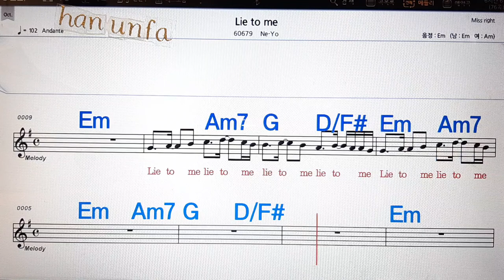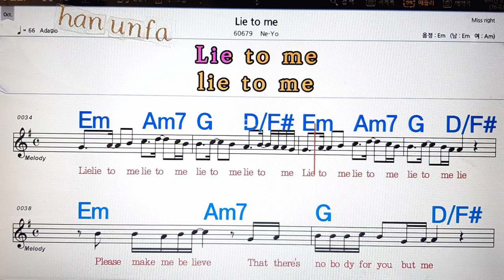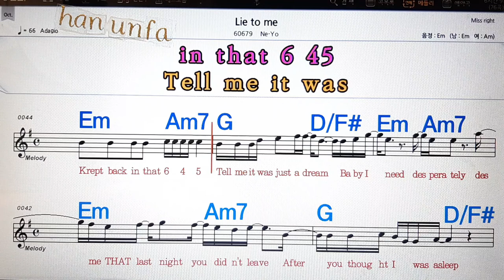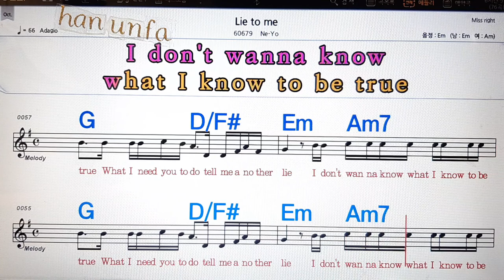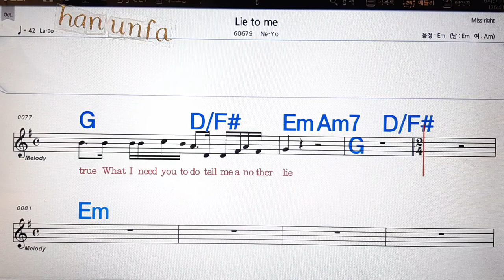Lie to me/Ne Yo💋노래방, 통기타 , 코드 큰악보, 가라오케, 반주💖Karaoke, Sheet Music, Chord, MR